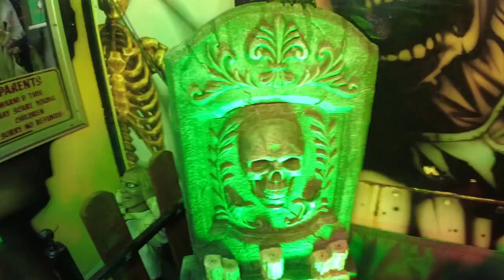Abingdon funfair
Abingdon bonfire and fireworks funfair 2023. Most rides was £2 before 5pm.